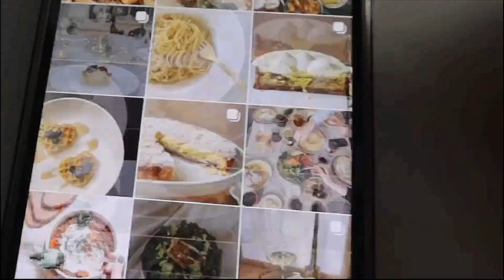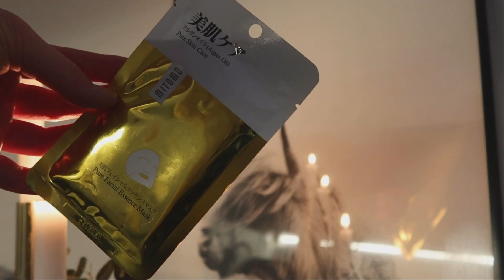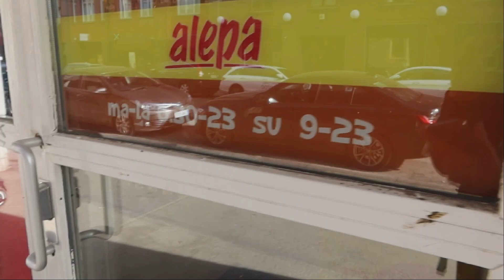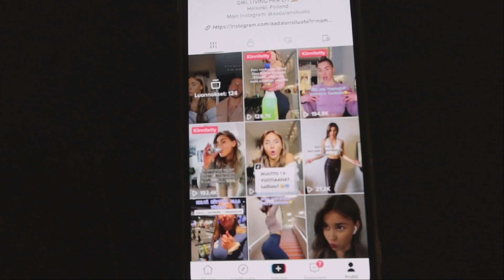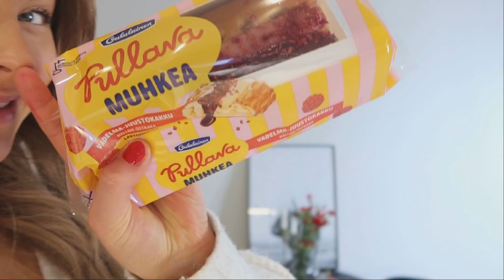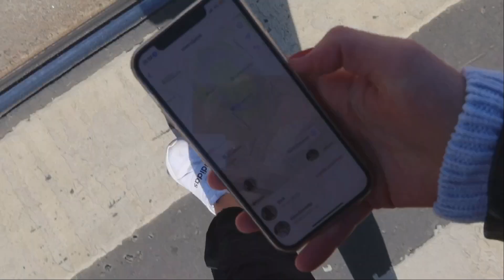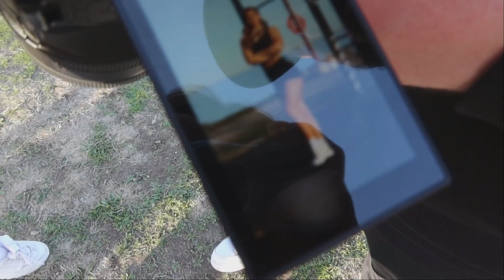TANKKAUSPÄIVÄ 😍🍞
Videolla näytän mun tankkauspäivän juttuja!

Toivottavasti tykkäsit videosta😍⭐️🦋
SOMESSA (Instagram, Snapchat, TikTok) - @aadalansiluoto